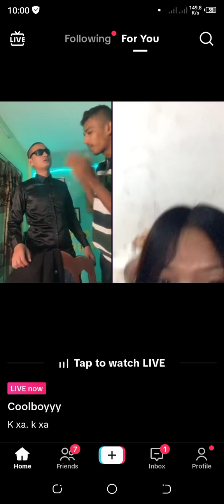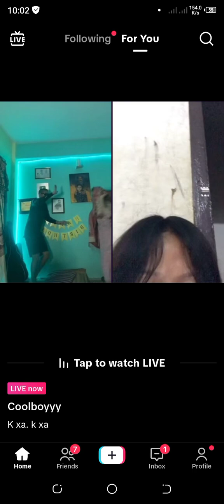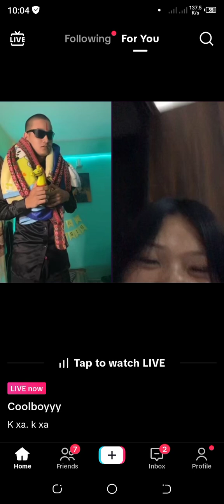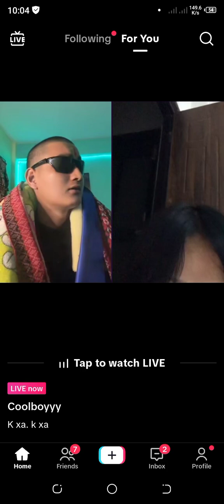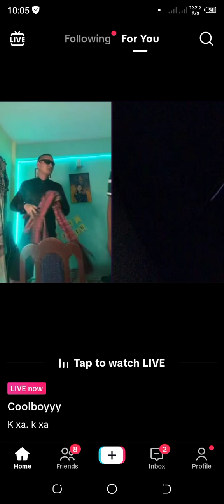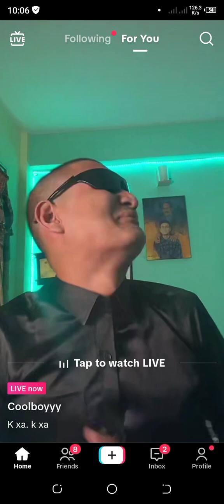coolboy ले धन्द्ध सिन्दुर लगाईदिइएनन् टिक टिक मै 😂